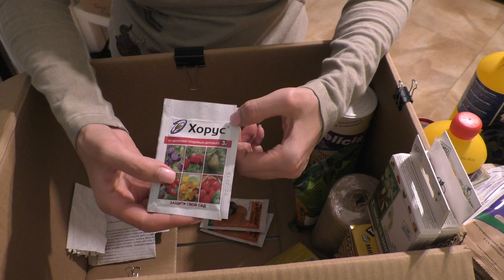Препараты для сада и огорода/Обзор/ План и проект на 2020 год/